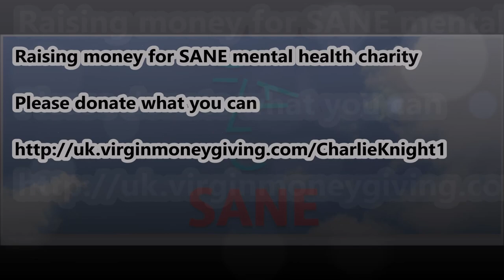Walking the Pyrenees - The Atlantic to the Mediterranean on the GR10 Trail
A 44 day solo hike on the GR10 trail across the French Pyrenees in 2013. The trail runs coast to coast from Hendaye on the Atlantic Ocean to Banyuls-sur-Mer at the Mediterranean Sea.